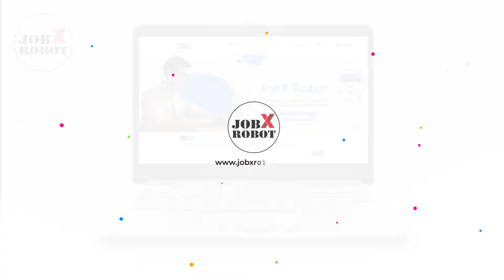JobX Robot- At your service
Hi Friends, I am your JobX Robot, use my services which are very user friendly and useful to all the Job Seekers, Job Providers, Customers and Professionals. Also start your business career with JobX Robot by upgrading to the Area Franchisee and make profits without loss.

Sign Up and build your CV at jobxrobot.com. "Don't miss the opportunity".

franchise opportunity
# jobproviders